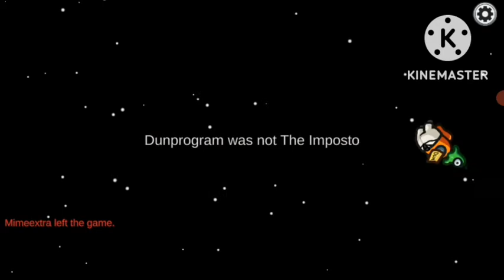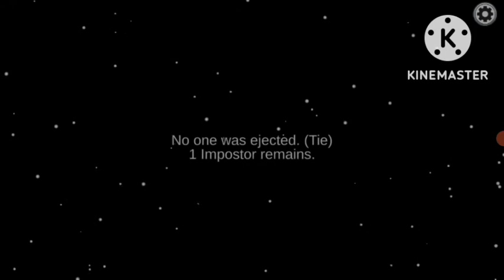play Among Us first time game so amazing